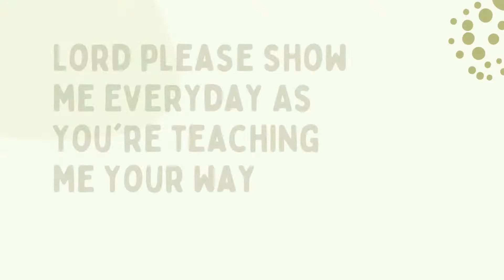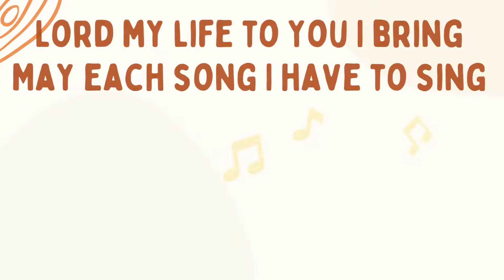In His Time I Minus 1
The GraceLink curriculum for Primary ministers to children ages 5-9